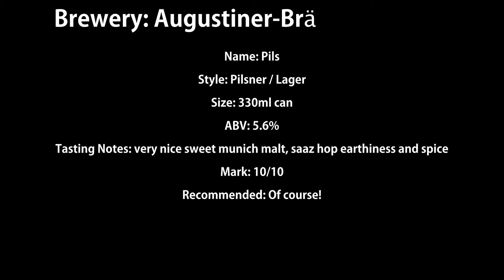Augustiner Pils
Brewery: Augustiner-Bräu, Germany
Name: Pils
Style: Pilsner / Lager
Size: 330ml can
ABV: 5.6%
Tasting Notes: very nice sweet munich malt, saaz hop earthiness and spice
Mark: 10/10
Recommended: Of course!